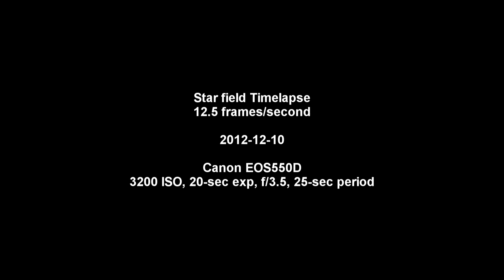2012-12-10 - Star timelapse - Queens View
Experiments with star timelapse photography